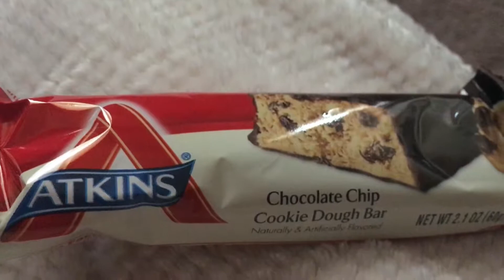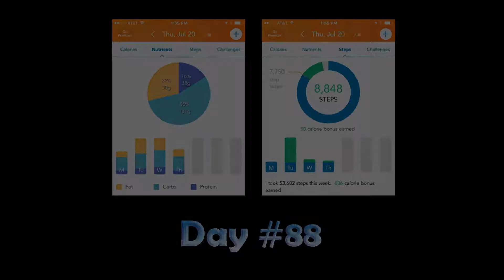The 100 day Green Smoothie Challenge! Day #88